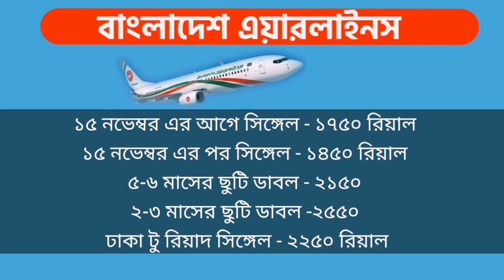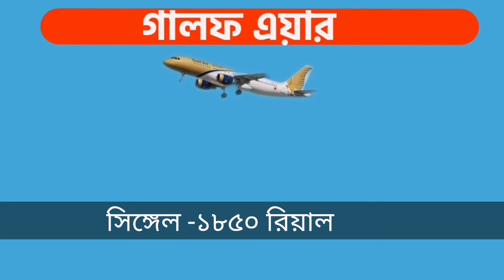পানির দামে নভেম্বর মাসের টিকিট || November masher ticker dam || probash Somoy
November masher ticker dam,  bimaner ticketer dam, নভেম্বর মাসের টিকিটের দাম, probash Somoy,
 বিমান টিকেট দাম, বিমান টিকেট দাম 2021, বিমান টিকিটের দাম, নভেম্বরে বিমানের টিকেটের দাম, নভেম্বর মাসে বিমান টিকেটের দাম কত, বিমান, টিকিটের দাম, টিকিটের দাম 2021, টিকেটের দাম, Saudi airlines, সৌদি এয়ারলাইন্স, সৌদি এয়ারলাইন্স টিকেটের দাম, বাংলাদেশ বিমান টিকেটের দাম, টিকেট দাম কত, বিমানের টিকেটের দাম 2021, saudi to Bangladesh air ticket price,  Saudi Arabia to Bangladesh air ticket,  saudi Arabia to Bangladesh bimaner ticketer dam koto,

বিমানের টিকিটের দাম,
বিমান টিকেটের দাম 2021,
টিকিটের দাম,
টিকেট দাম কত,
টিকিটের দাম কত,
নভেম্বর মাসের টিকিটের দাম,
সৌদি এয়ারলাইন্স টিকেটের দাম,
বাংলাদেশ বিমান টিকেটের দাম কত,

bangladesh biman,

প্রবাস সময়,
প্রবাসসময়,
প্রবাস,
এই প্রবাস,
সৌদি আরব,
সৌদি প্রবাসী,
প্রবাসের খবর,
প্রবাসী খবর,
probash somoy,
probashsomoy,
PROBASHSOMOY,
PROBASH SOMOY,
PROBAS SOMOY,
PROBASSOMOY,
probashi khobor,
probasher khobor,
probasher news,
bin miashal,
ei probash,
today bangla hd,
arab news24,
probashi news,
probash,
akama,
passport,
ইমাকামা,
আকামা,
পাসপাের্ট,
এম্বাসি,
দূতাবাস,
প্রবাস জীবন,